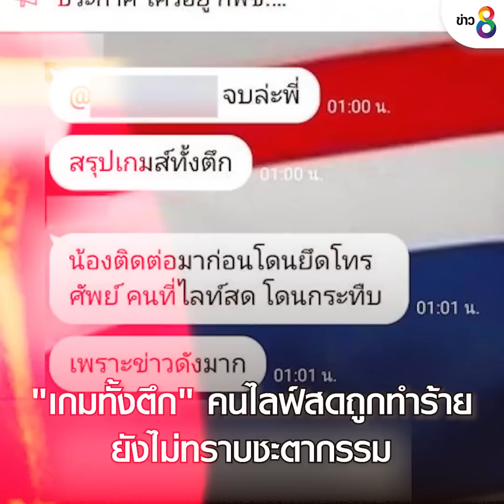หนุ่มไทยไลฟ์สดขอช่วย 70 ชีวิต ถูกขังในสีหนุวิลล์ | 17 มิ.ย. 2565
หนุ่มไทยไลฟ์สดขอความช่วยเหลือ วัยรุ่นไทยกว่า 70 ชีวิต ถูกหลอกทำงานแก๊งคอลเซนเตอร์ ย่านไชนาทาวน์ เมืองสีหนุวิลล์ กลับไทยไม่ได้ ล่าสุดถูกขายต่อ ทำร้าย ยังไม่รู้ชะตากรรม